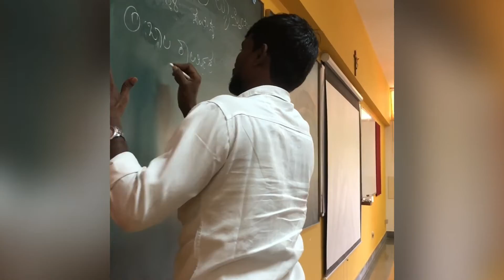Paustik review Nov